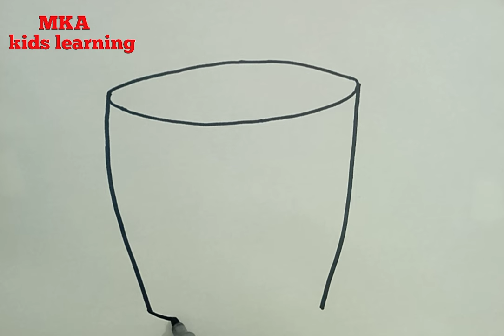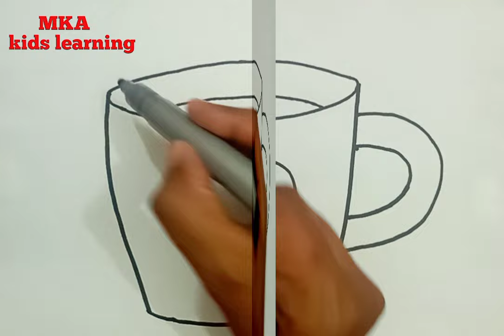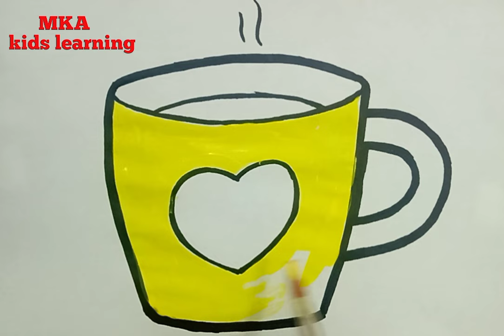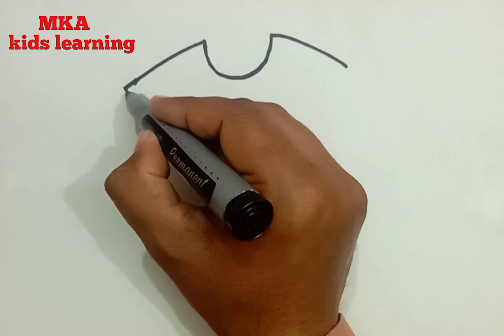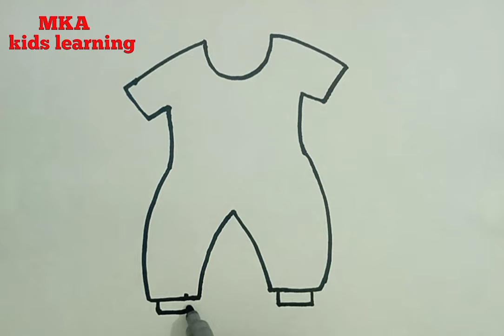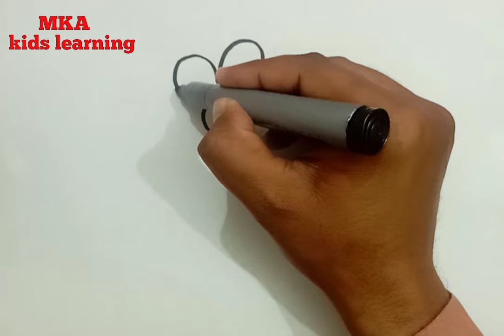How to draw Tea Cup🍵, Baby Dress & Flower 🌹 for kids* Cute Painting & Colouring for Toodlers*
Hello kids, l am going to draw Tea Cup, Baby dress & Flower 🌹 step by step.

flower drawing flower drawing
flower drawing rose
flower drawing colour
flower drawing banane ka tarika
flower drawing simple
flower drawing easy for kids
flower drawing tutorial
baby dress design drawing
baby doll dress drawing
small baby dress drawing
cute baby dress drawing
baby frock model dress dravwing